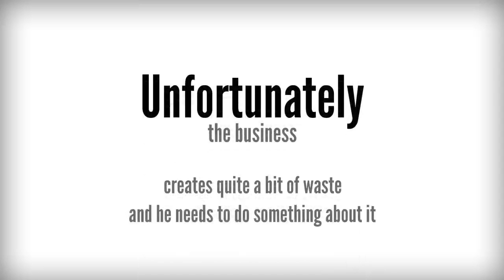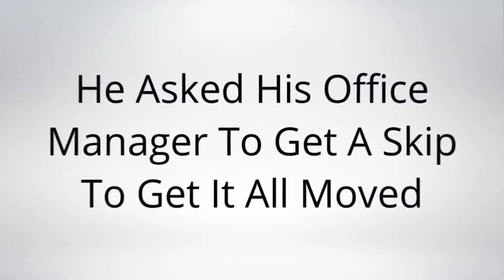Skip Hire Video Example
Just another quick example of the type of animated video we can produce for your website. Video on your homepage is so important now as more visitors are encourage to take action if they watch a video first and as such website conversions go up.

Have a look to see what else is possible as there are very few limitations really and down to your imagination